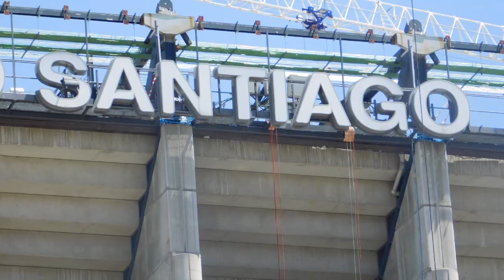🔴🚧Obras del Santiago Bernabéu 24.JULIO.2021 🔴👉Adiós al ESCUDO🚧🔴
🔴👉Adiós al ESCUDO🚧🔴🖐SALUDOS AMIGOS!AQUI TENEIS EL NUEVO VIDEO SOBRE EL ESTADO DE LAS 🚧OBRAS DE LA CASA DE TODO EL MADRIDISMO !!! 🚧

🔴El nuevo video se trata de los nuevos avances de la obra de Santiago Bernabeu . El ritmo que lleva la obra, nos demuestra la vuelta al estadio en la fecha anunciada. En el  campo  se esta nivelando la tierra .🔴SE TAPA LA CUEVA.  🔴👉Adiós al ESCUDO🚧🔴Este es un pequeño resumen sobre el contenido del video. 🔴